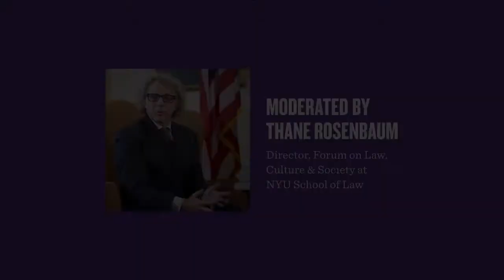Leadership, Love, and the Law with Danny Meyer, Rocco Landesman, and Jordan Roth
The Forum on Law, Culture & Society and NYU School of Law's Leadership Mindset present "Leadership, Love, and the Law"

Lawyers are often tasked with leading individuals, businesses, and even governments through challenging issues involving complex legal and ethical questions. But beyond taking charge and offering guidance, what makes someone a successful long-term leader? And why is it important that lawyers, and law students, hone these qualities as they step into the role of counseling people during some of the  most difficult, or most triumphant, moments they may face?

Introduced by Jeannie Forrest
Vice Dean for Development and Leadership Initiatives at NYU School of Law

PANEL:
Danny Meyer, Union Square Hospitality Group CEO
Rocco Landesman, former National Endowment for the Arts chairman and Jujamcyn Theaters president emeritus
Jordan Roth, Jujamcyn Theaters president

MODERATOR:
Thane Rosenbaum, Director, Forum on Law, Culture & Society at NYU School of Law